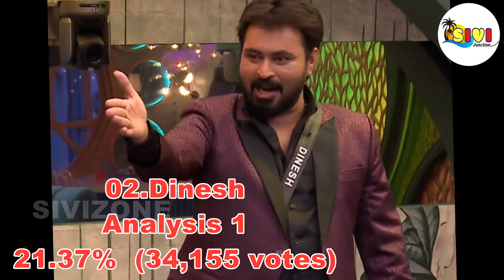Bigg Boss Season 7 Vote (Online Voting) Season |big boss tamil eviction list contestants vote result